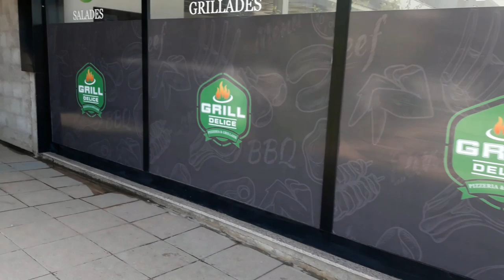محطة بنزين وفضاء للراحة 🚘🚖🚍🎠 TIPAZA REST AND GAS STATION